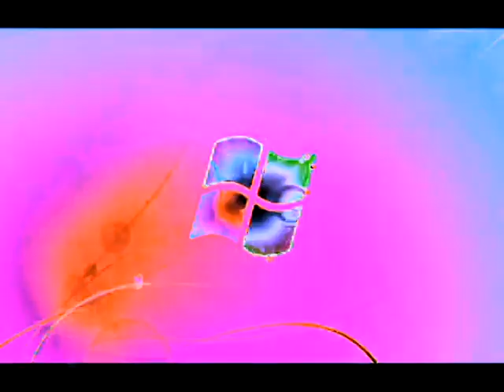Windows 7 Logon Csupo in ILMV's G Major 0